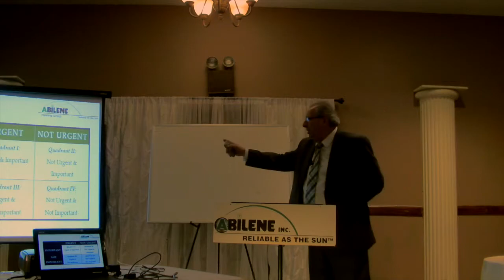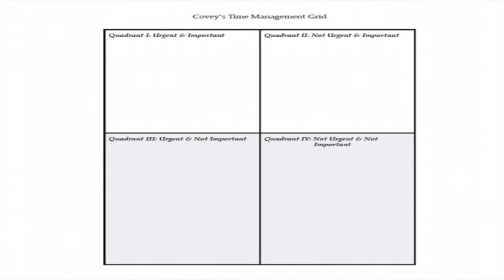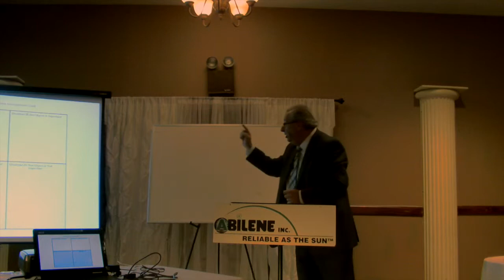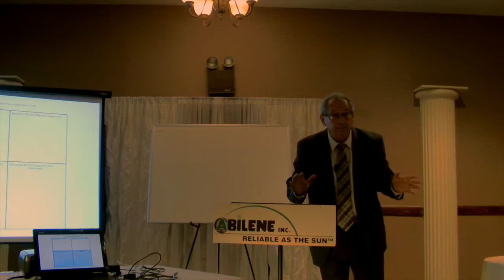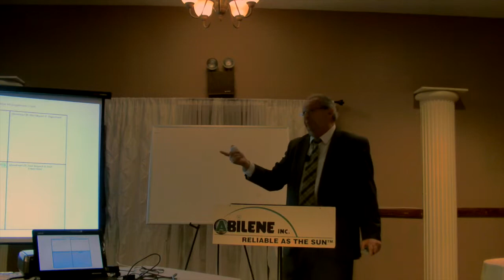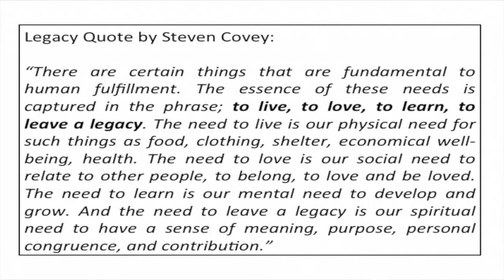First Things First